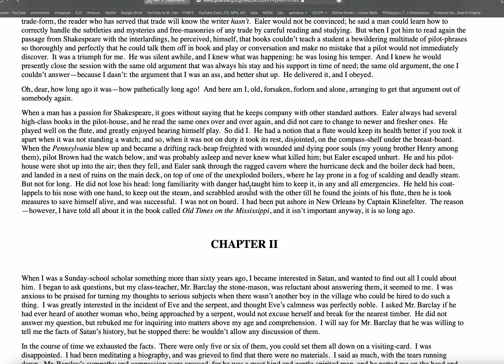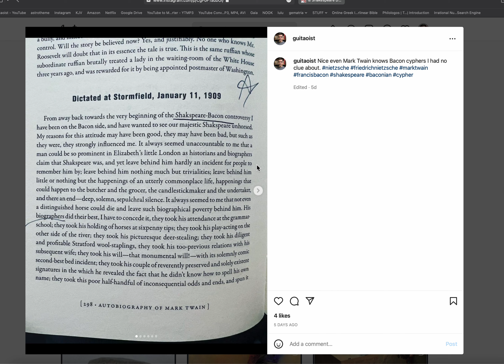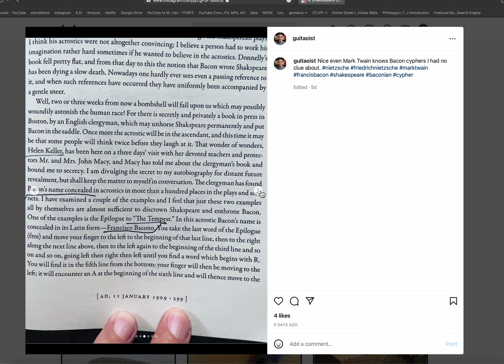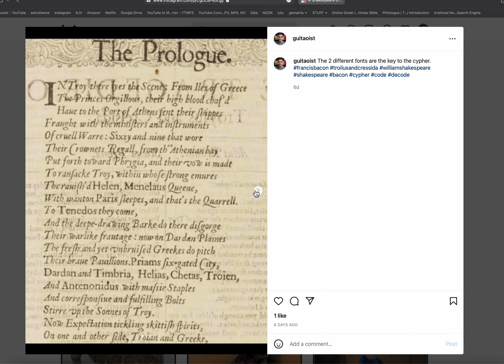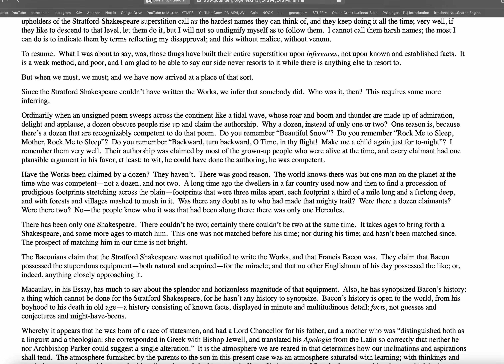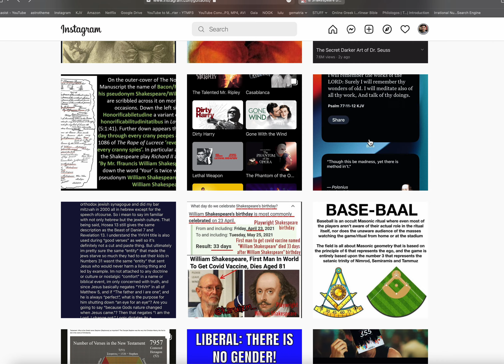Mark Twain: "Bacon is Shakespeare!" | Troilus & Cressida FONT Cypher | Twain Hated Nietzsche?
If only Twain knew Nietzsche was also a Baconian like him, then his opinion may have been "expanded" a bit from that brief introduction to THUS SPAKE ZARATHUSTRA.